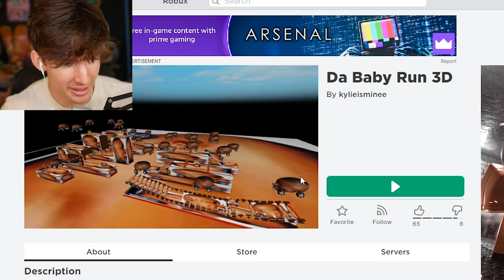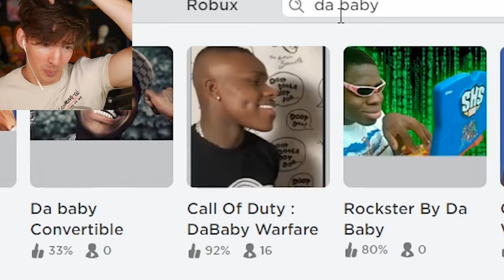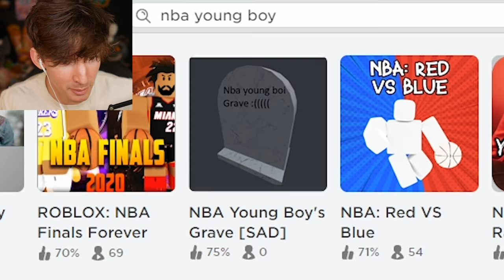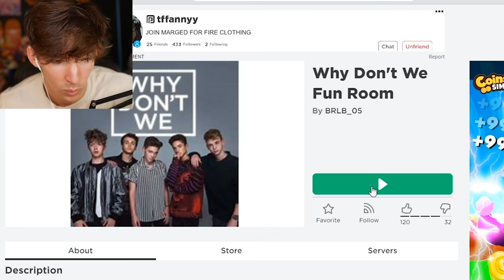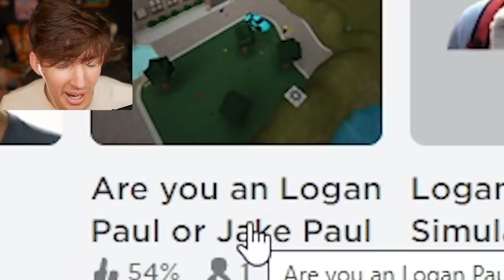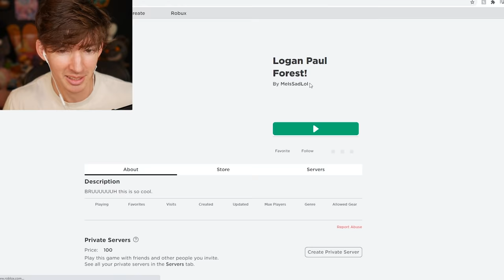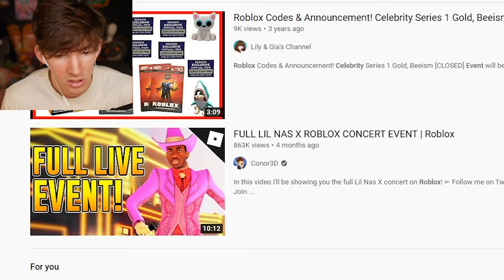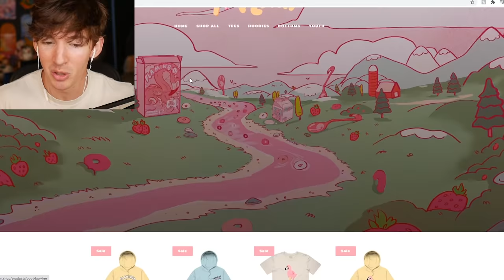Roblox da baby games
USE STAR CODE FLAMINGO
Today I play the magical world of Roblox da baby games (I love Da Baby’s music this is not a hate video it is a love video)